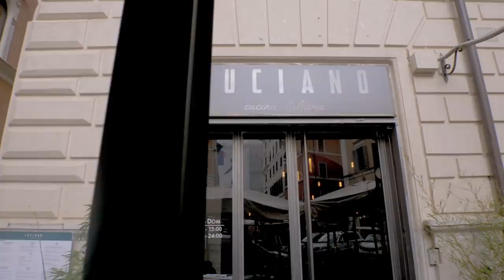Real Carbonara by Luciano, Rome's "Carbonara King" | My Italy With Margarita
Watch how to cook the real Carbonara by Luciano, Rome's "Carbonara King".